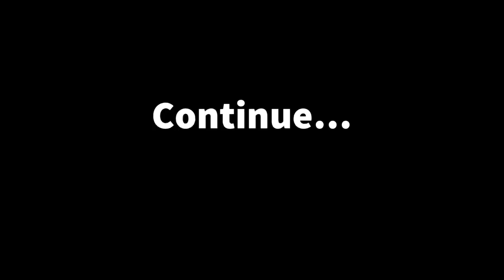Hidden Picnic Point In Karachi || Secret Picnic Point || Hassan Kamal HK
New Picnic Point In Karachi || Secret Picnic Point || Hassan Kamal HK